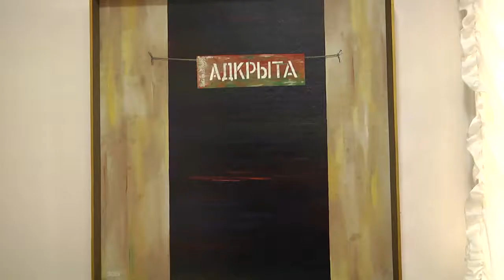Выставка живописи Петра Лукьяненко